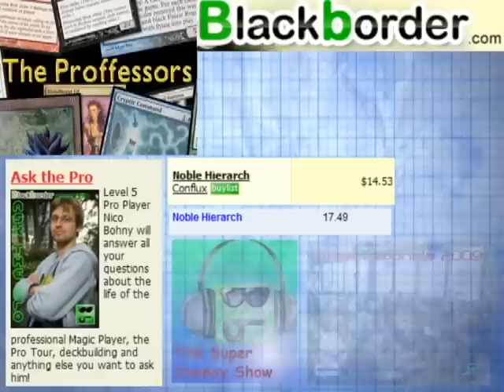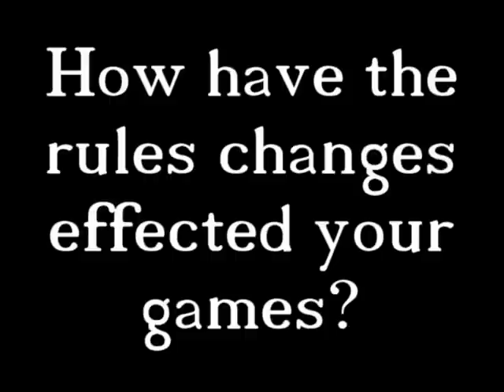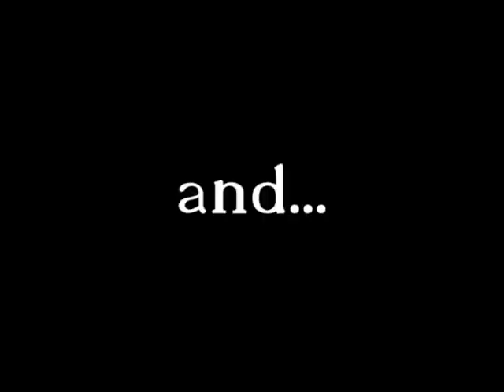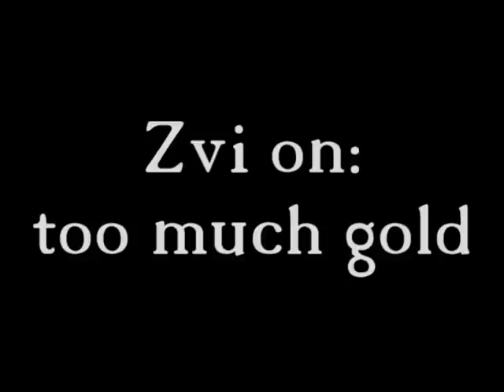The Proffessors: Episode 84: Grand Prix Boston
This week we're live from Grand Prix Boston talking to Pros and casual players alike in the biggest North American Magic congregation...ever. We ask the pros about M10 limited as it was the format of the hour (or weekend) and we talk with Marlon Egolf in a post-win interview. All that and more on the proffessors.

Patrick Chapin joined the facebook group so you should too!

But follow Zvi on Twitter cuz his tweets are actually good.